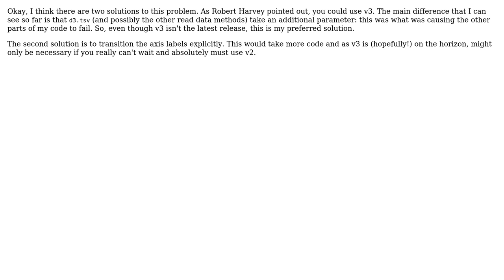Sorted Bar Chart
With thanks & praise to God, and with thanks to the many people who have made this project possible! You are responsible for your own actions.